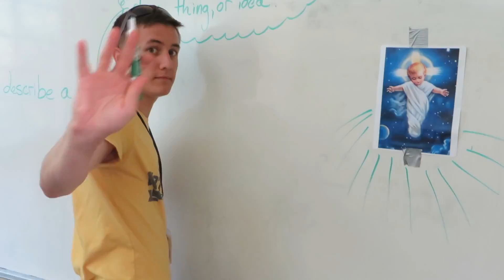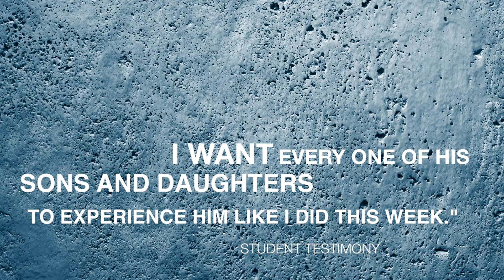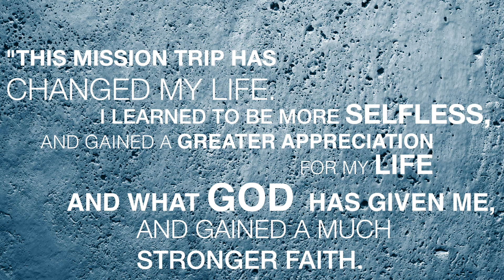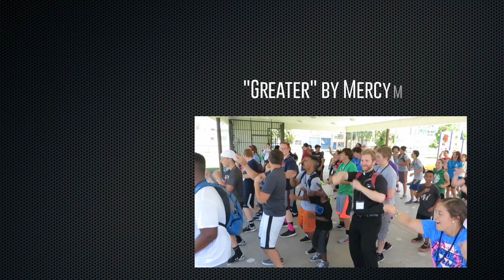Peoria Notre Dame Mission Trip: 2016 Promo